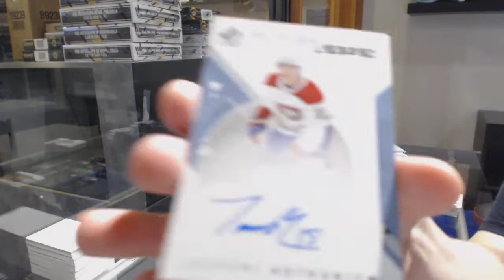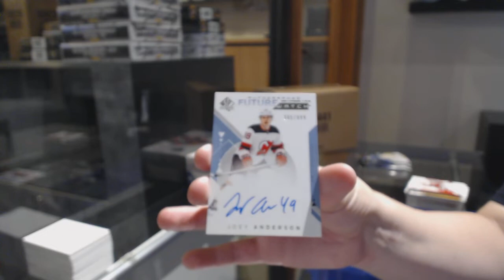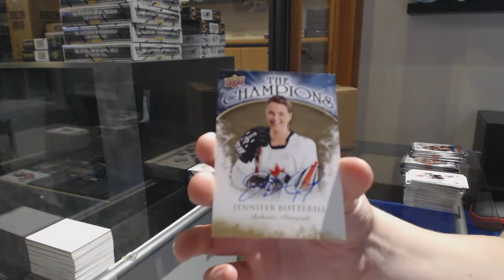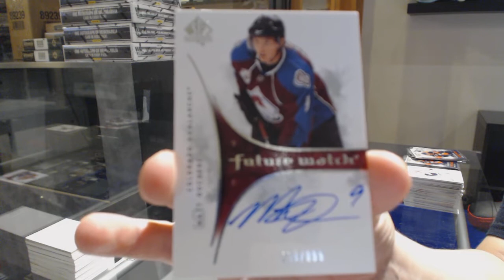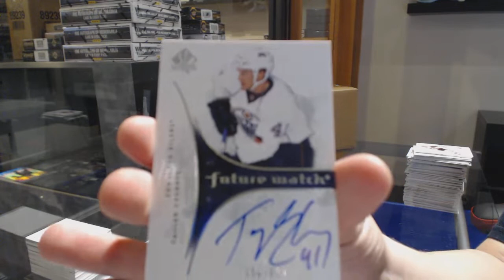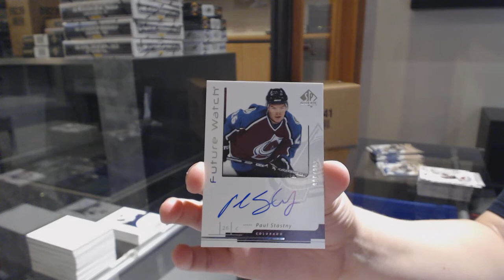Three Years of Upper Deck SP Authentic Hockey Box Break - C&C GB #11,056